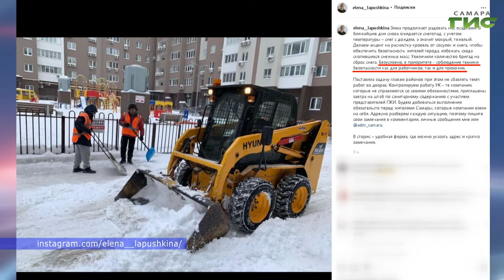Усилить работы по очистке кровель домов поручила глава Самары Елена Лапушкина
Усилить работы по очистке кровель домов поручила глава Самары Елена Лапушкина. Расчистка города от снега продолжается в круглосуточном режиме. Задействованы все профильные службы. Только за одну ночь с улично-дорожной сети Самары вывезли около шести тысяч тонн снега. Тему продолжит Ольга Павлова.